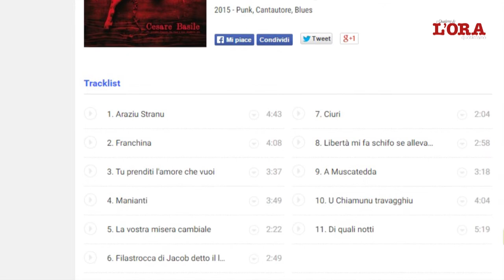Disco della settimana: Tu prenditi l'amore che vuoi e non chiederlo più